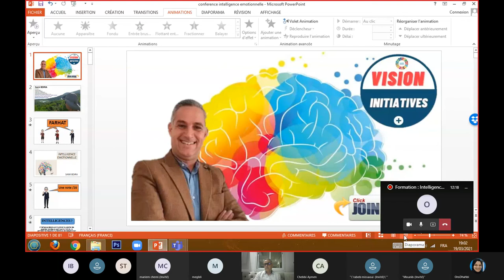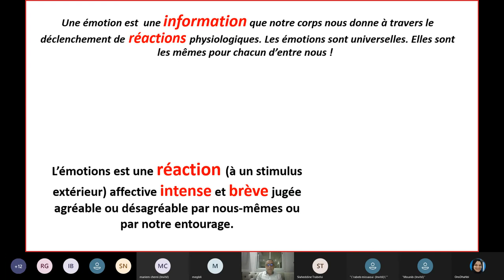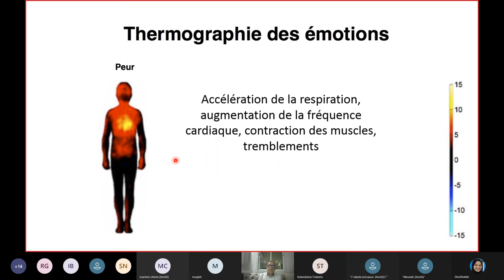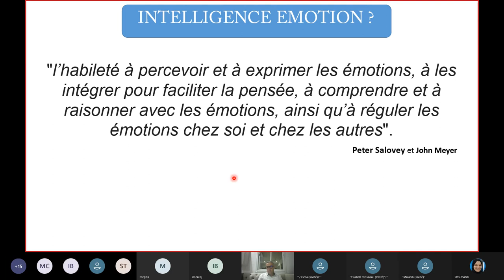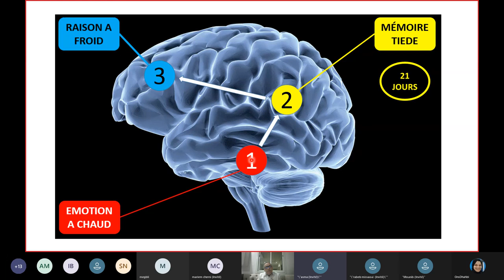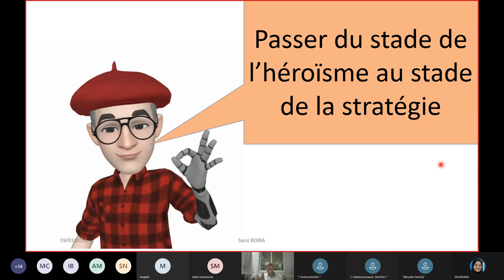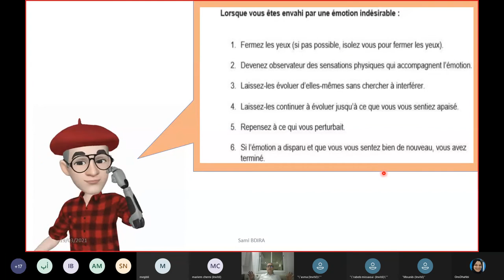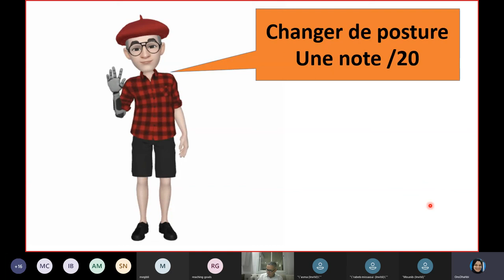Formation Intelligence Emotionnelle avec Coach Sami Bdira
Summit Of Educators Mars 2021 évènement organisé par l'association Vision 2024 Initiatives.